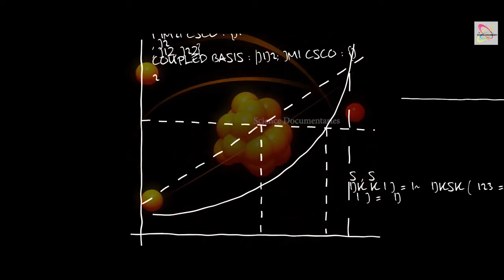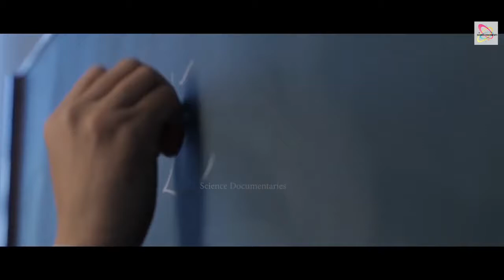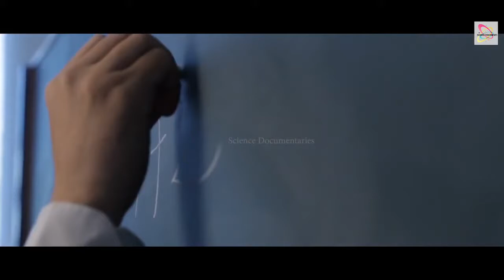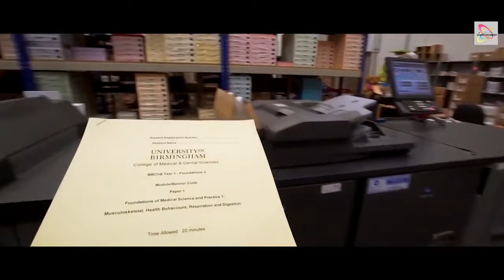क्या समय यात्रा संभव है भाग 3 Is Time Travel Possible Part 3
यह सिद्धांत कहता है कि समय और स्थान एक साथ जुड़े हुए हैं। आइंस्टीन ने यह भी कहा कि हमारे ब्रह्मांड की गति सीमा है: प्रकाश की गति (186,000 मील प्रति सेकंड) से तेज गति से कुछ भी यात्रा नहीं कर सकता है। समय यात्रा के लिए इसका क्या अर्थ है? ठीक है, इस सिद्धांत के अनुसार, आप जितनी तेजी से यात्रा करते हैं, उतना ही धीमा आप समय का अनुभव करते हैं। अतीत की समय यात्रा सैद्धांतिक रूप से कुछ सामान्य सापेक्षता स्पेसटाइम ज्यामिति में संभव है जो प्रकाश की गति से तेज यात्रा करने की अनुमति देती है, जैसे कि ब्रह्मांडीय तार, ट्रैवर्सेबल वर्महोल, और अलक्यूबियर ड्राइव।
वास्तव में, समय यात्रा सूत्र: - अल्बर्ट आइंस्टीन के प्रसिद्ध समीकरण, E = mc² के अनुसार, समय यात्रा संभव है, कम से कम एक दिशा में।
About Video :- This theory says that time and space are linked together. Einstein also said that our universe has a speed limit: nothing can travel faster than the speed of light (186,000 miles per second). What does this mean for time travel? Well, according to this theory, the faster you travel, the slower you perceive time. Time travel to the past is theoretically possible in some general relativity spacetime geometries that allow it to travel faster than the speed of light, such as the cosmic star, the traversable wormhole, and the Alcubierre drive. In fact, the time travel formula: - According to Albert Einstein's famous equation, E = mc², time travel is possible, at least in one direction.

suggestions:-